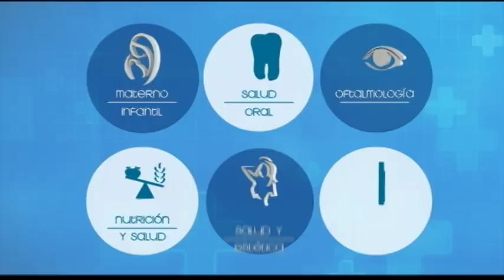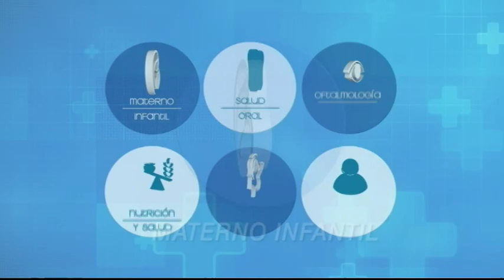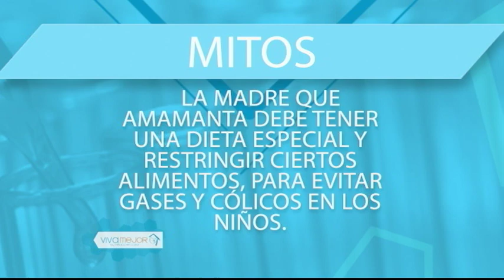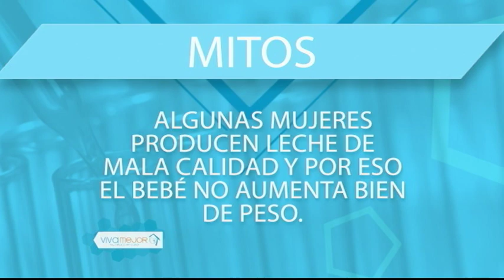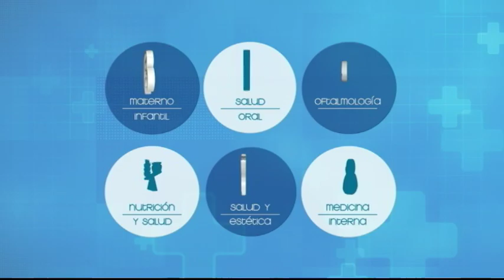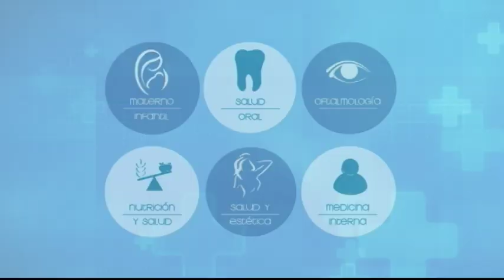VIVA MEJOR | SEMANA DE LA LACTANCIA MATERNA